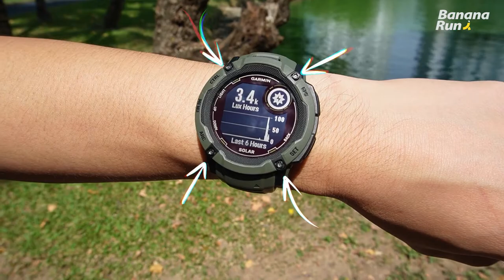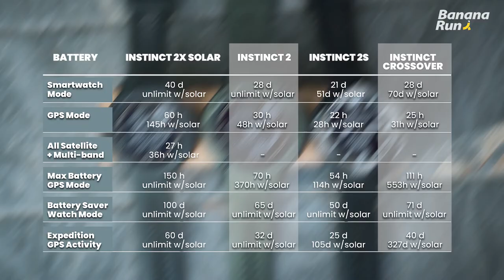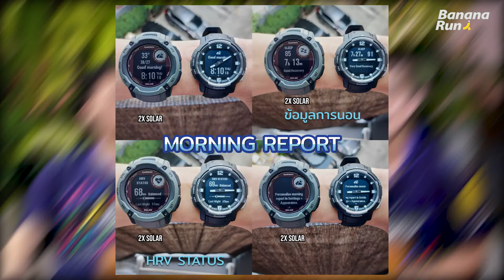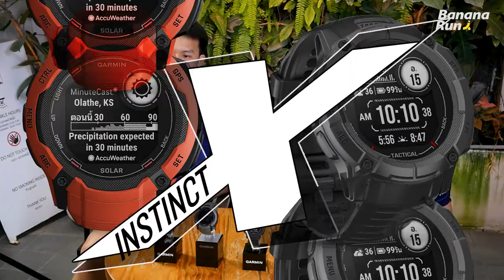รีวิว Garmin Instinct 2X ใหญ่และดีที่สุดเท่าที่ Instinct เคยมีมา | BananaRun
เปิดตัว Garmin Instinct 2X สมาร์ทวอทช์ระบบ GPS สำหรับแอคทีฟไลฟ์สไตล์ หนึ่งในซีรีส์ Instinct 2 เอาใจสายรักกิจกรรมกลางแจ้งหรือกลางคืน มาพร้อมไฟฉาย LED ในตัว และติดตามทุกกิจกรรมของคุณได้นานขึ้นด้วย Solar charging 🌞
พร้อมอัปเกรดฟีเจอร์เพื่อทุกๆวันของคุณ ไม่ว่าจะเป็น Multi-Band GNSS ที่รับสัญญาณได้มากขึ้นเพื่อความแม่นยำของการระบุตำแหน่ง และหน้าจออ่านง่ายขนาด 50 มิลลิเมตรเพื่อให้คุณดูทุกข้อมูลได้ชัดเจนในทุกสภาพแสง
ทนทานมากขึ้นกับอายุการใช้งานแบตเตอรี่ถึง 40 วันในโหมดสมาร์ทวอทช์ 🔋แบบไร้ขีดจำกัดด้วย Solar charging*
*ในโหมดสมาร์ทวอทช์ โดยสวมใส่ตลอดวันภายใต้ความเข้มแสง 50,000 ลักซ์อย่างน้อย 3 ชั่วโมงต่อวัน
Garmin Instinct 2X Solar ราคาเพียง 16,590 บาท
Garmin Instinct 2X Solar – Tactical Edition ราคาเพียง 18,390 บาท
พร้อมผ่อนชำระ 0% นานสูงสุด 10 เดือน
✔️ ฟรี Film กันรอย ปีละ 2 ครั้ง ตลอดอายุการใช้งาน (เฉพาะรุ่นที่ร่วมรายการ)
✔️ ฟรี Member รับส่วนลดและสะสมแต้ม แลกรับสิทธิมากมาย
✔️ ฟรี ส่งไปรษณีย์ EMS รวดเร็ว ทันใจ
✔️ ฟรี กรุงเทพฯ มีบริการส่งด่วน รอรับของได้เลยใน 2 ชั่วโมง
✔️ เครื่องศูนย์ไทยแท้ ดูแล แนะนำและให้คำปรึกษาตลอดการใช้งาน จากผู้เชี่ยวชาญ รู้จริง ใช้จริง
 ✔️รับประกันศูนย์ไทย 1 ปี พร้อมบริการ Door to Door Service
 ช่องทางการติดต่อร้าน BananaRun
1.)หน้าร้าน : สาขาbananarun
สวนลุม หลังสวนลุมฯ ถนนสารสิน
Megaบางนา1 ชั้น2 บูธหน้าร้าน Studio7 (iStudio)
Megaบางนา2 ชั้น2 หน้าร้าน Boardriders
Centralลาดพร้าว ชั้น 3 ข้างบันไดเลื่อน หน้าร้าน Studio7
Centralเวสต์เกต ชั้น2 โซนลิฟท์แก้ว
Siamพารากอน ชั้น 2 โซน Sports Mall ข้าง Adidas และ Nike
Lotusนอร์ทราชพฤกษ์ ชั้น G หน้าทางเข้า ติดกับ Banana it
Garminเชียงใหม่ ถ.นิมมานเหมินทร์ 12 ในโครงการ Kantary Terrace
สาขาศูนย์การประชุมแห่งชาติสิริกิติ์ ชั้น G ฝั่ง Lakeside
2.) แชทคุยกัน:
เพราะเราไม่ใช่แค่ร้านขายอุปกรณ์วิ่ง
เราเติมเต็มความรู้ ให้การวิ่งสนุกขึ้น

หมุดเวลา
0:00 Intro
1:25 สิ่งที่อัพเกรด
3:56 สรุป
4:29 รีวิวหลังไปใช้งาน
6:20 ขายของ